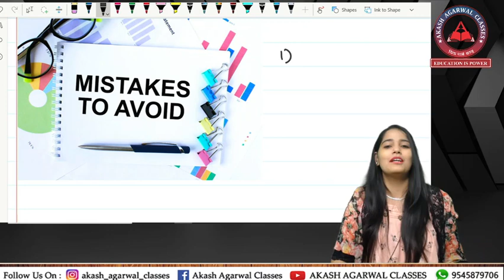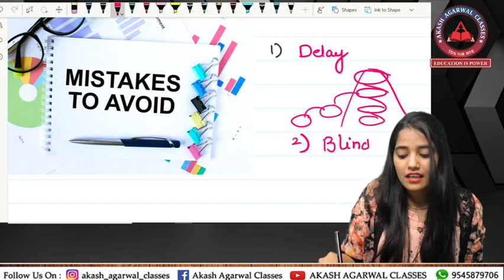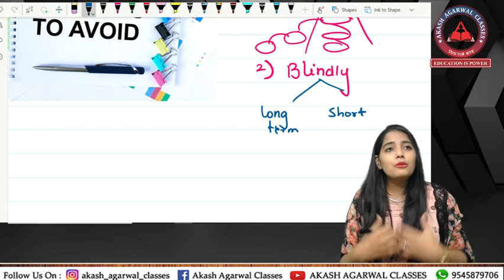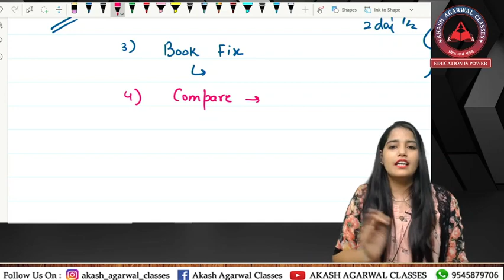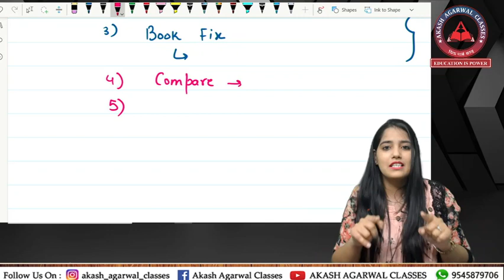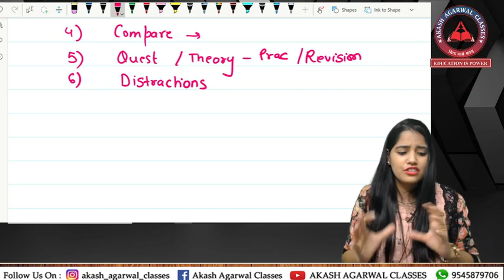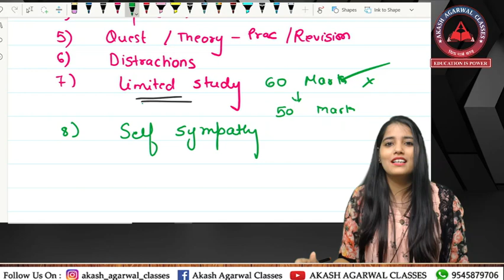8 Common and big Mistakes to Avoid for a student studying for CA, CMA Exams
In this video CA Shruti Agarwal Ma'am has discussed about common but big mistakes a student does while studying.

CA Foundation Mock Test Paper of March 2021 is Available on our Telegram Channel:

To get the PDF Notes of CA Foundation Stats Revision & for latest Updates join our Telegram Channel.